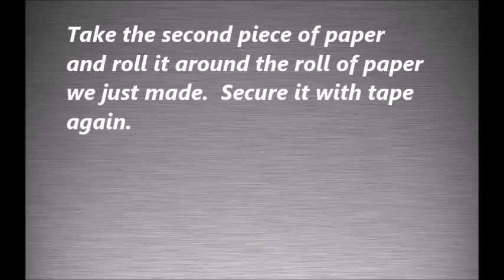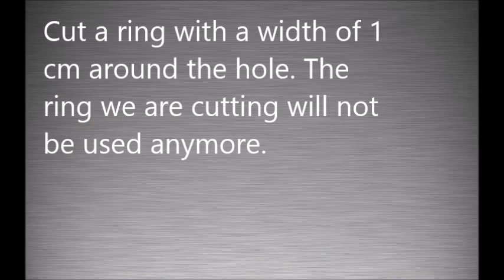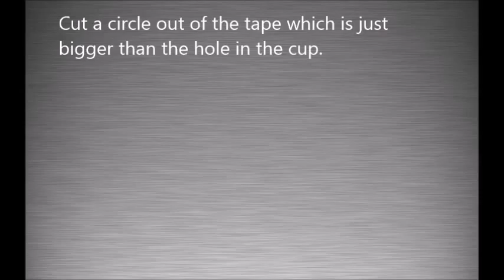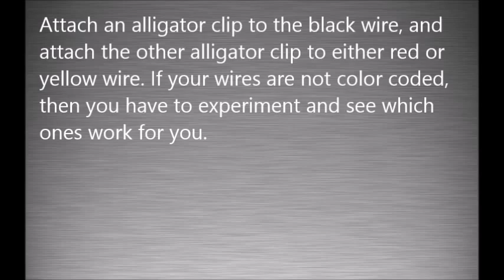Creative Ideas: How to make a speaker